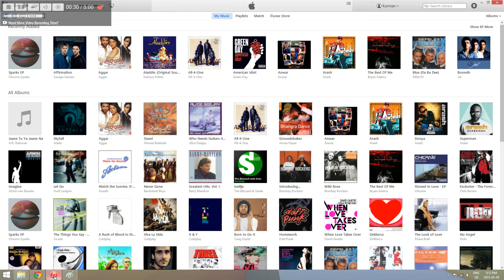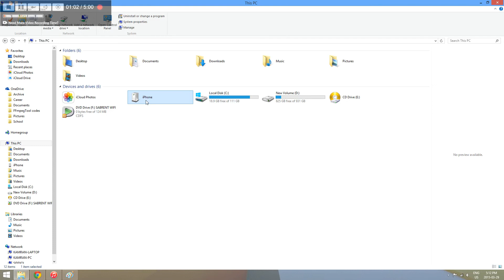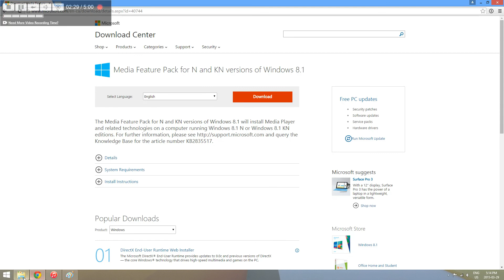Fix: iPhone not showing up in My Computer on Windows 8.1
My iPhone 5S was not showing up in My Computer on Windows 8.1.  After doing some research, I learned it's because the version of Windows I was using Windows 8.1 Pro N doesn't have the MTP driver installed.  This video will show you how to install the MTP driver.